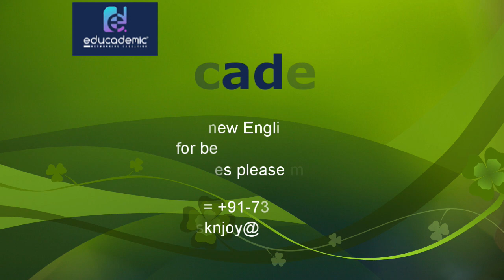Learn English Online: Beginner Course with Speaking Practice - English Language Learning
🙏 Your Support will help us to create more informative content 🙏

Welcome to our comprehensive Learning English Course designed to help you excel in English Language Learning! Whether you're a beginner or looking to improve your English skills, our online lessons offer a perfect blend of Beginner English Course and advanced English Grammar Lessons.

Unlock the secret to becoming fluent in English with our proven methods and English Fluency Tips. Our experienced instructors will guide you on how to learn English efficiently, making the process enjoyable and effective.

Our program focuses on practical English Speaking Practice to build your confidence and fluency in real-life situations. From basic conversational skills to complex language nuances, we've got you covered.

Improve English Skills with interactive exercises, fun quizzes, and engaging activities that cater to various learning styles. Say goodbye to dull rote learning, and embrace an immersive and dynamic approach to language acquisition.

We understand the challenges learners face, and our Learning English Course is specifically designed to address them. You'll receive personalized attention, progress tracking, and continuous support throughout your language journey.

By incorporating the right mix of English Language Learning methodologies, we ensure you make steady progress and see tangible results in no time.

Don't miss this opportunity to upgrade your language skills and open doors to new opportunities. Join our online English Lessons today and embark on a transformative journey towards mastering the English language.

Remember, language learning is a continuous process, and we are here to guide and support you every step of the way. Start your learning adventure now and embrace the world of English fluency!